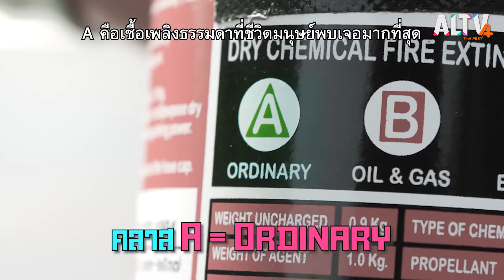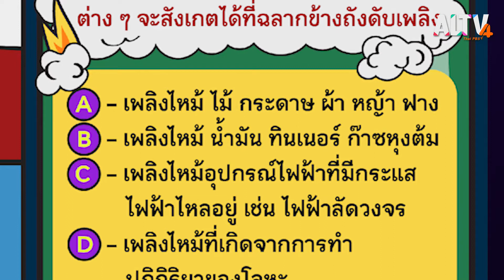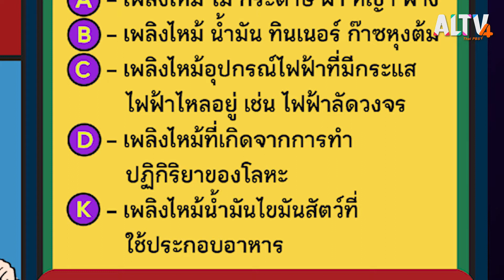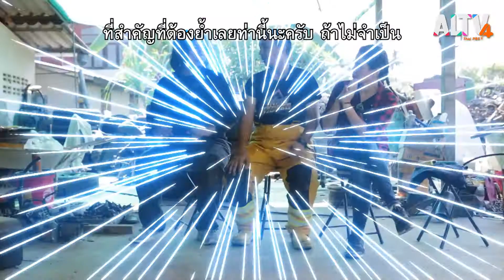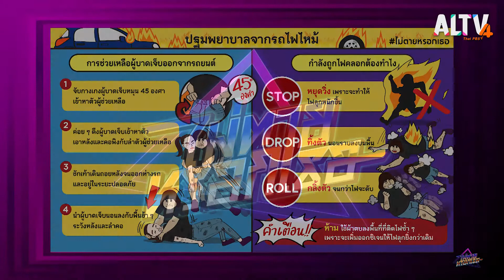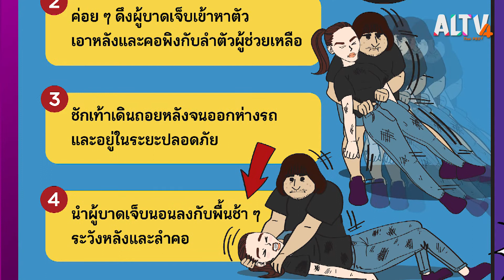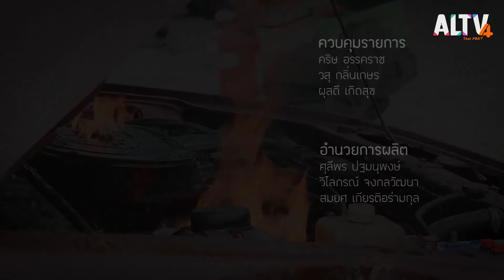เหล็กหุ้มเนื้อ เนื้อหุ้มเหล็ก อุบัติเหตุทางรถยนต์ l ไม่ตายหรอกเธอ (8 ก.ย. 63)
เมื่อเกิดอุบัติเหตุรถชน สิ่งที่จะตามมาคือการระเบิดจากเครื่องยนต์ แล้วลุกลามได้ถ้าถังน้ำมันรั่ว รวมถึงเกิดเหตุรถวิ่งมาแล้วแก๊สระเบิด อะไรที่ควรสังเกตุและทำเมื่อเกิดเหตุแบบนี้ขึ้น และการเคลื่อนย้ายคนเจ็บที่ติดในรถที่กำลังจะเกิดไฟไหม้ต้องทำยังไง

รายการไม่ตายหรอกเธอจะนำเสนอวิธีการเอาตัวรอดจากเหุการณ์อุบัติเหตุทางรถยนต์ การตั้งสติและเช็คดูว่าร่างกายบาดเจ็บมั้ย รีบดับเครื่องยนต์ ต้องมีอุปกรณ์ดับเพลิงติดไว้ในรถเสมอ ถ้าไม่มีให้รีบออกจากรถให้เร็วที่สุด วิธีการปฐมพยาบาลผู้ประสบอุบัติเหตุ การตรวจดูอาการให้ถูกต้อง แจ้งเหตุตำรวจทางหลวงโทร 1193. ถ้าเกิดอุบัติเหตุบนทางด่วนโทร 1543. ถ้ามีเหตุรถระเบิกไฟไหม้ แจ้ง 199.

ติดตามชมรายการ ไม่ตายหรอกเธอ ทุกวันอังคาร เวลา 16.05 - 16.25 น.
📌 รับชม ไม่ตายหรอกเธอ ได้ทาง